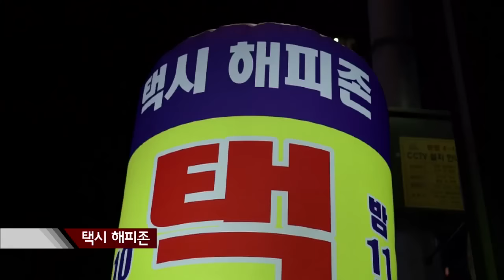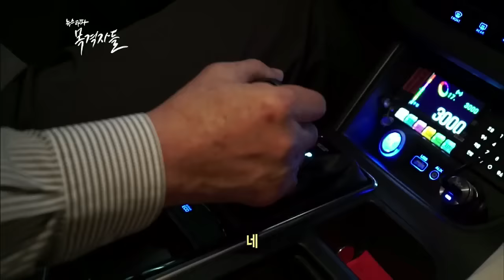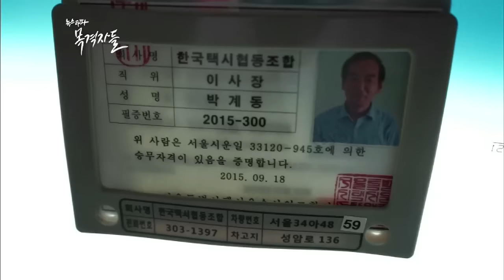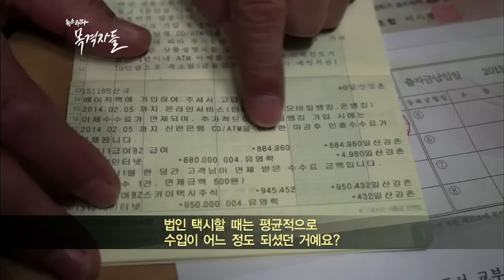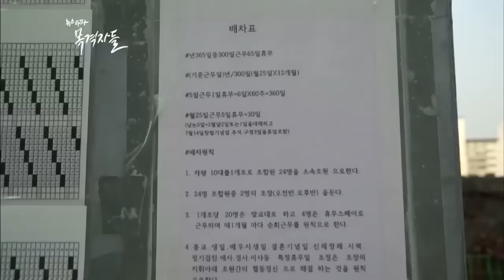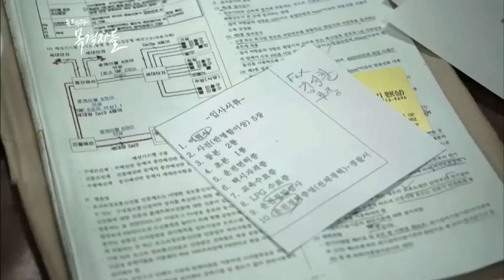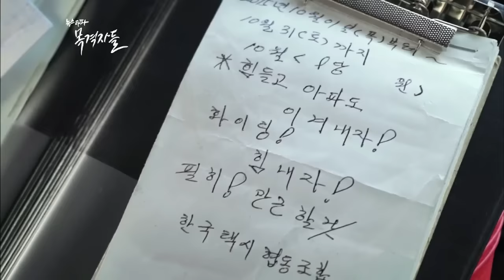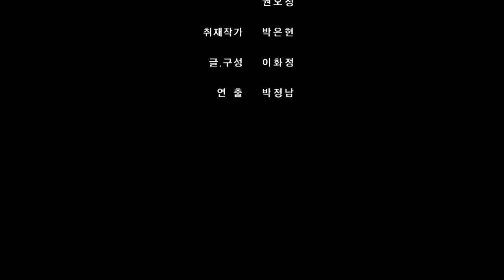뉴스타파 - 목격자들 33회 "노란 택시, 희망을 운전하다"(2015.11.16)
승차 거부와 불친절로 택시에 대한 시민들의 불만이 날로 높아지는 가운데 ‘coop’이라는 마크를 달고 서울 도로를 누비는 노란 택시가 등장했습니다. 일명 쿱(coop) 택시로 불리는 이 택시는 한국택시협동조합의 택시입니다.